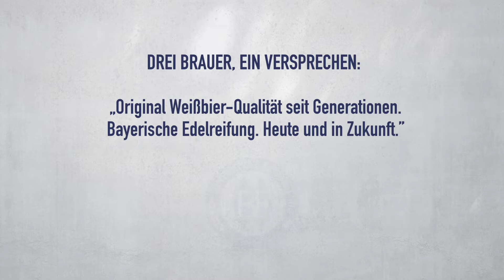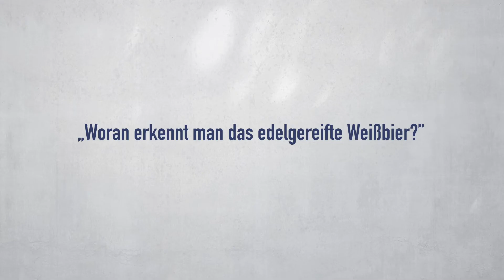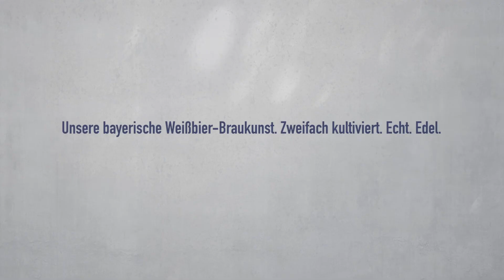Bayerische Edelreifung – Weißbier-Tradition seit Generationen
Die bayerischen Familienbrauereien Schneider Weisse, Privatbrauerei Erdinger Weissbräu und Brauerei Gebr. Maisel kultivieren eine seit Generationen überlieferte Tradition: die Bayerische Edelreifung. Diese Brauhandwerkskunst steht für beste Qualität, die man schmeckt. Edelgereiften Weißbieren wird nach der Hauptgärung vitale Hefe und frische Brauwürze zugegeben. Die Inhaber Georg Schneider, Werner Brombach und Jeff Maisel erklären wie edelgereiftes Weißbier entsteht und warum ihnen dieses traditionelle Verfahren so wichtig ist.